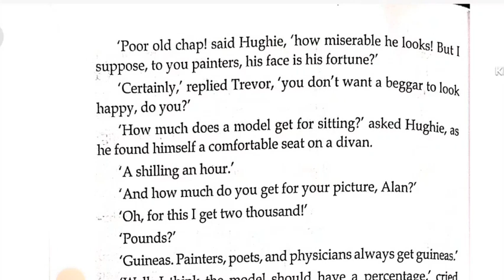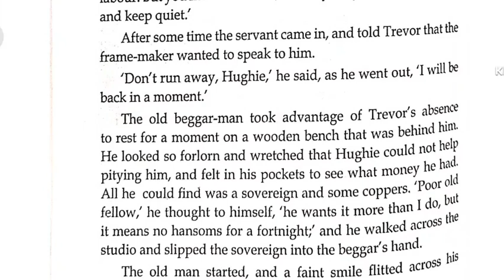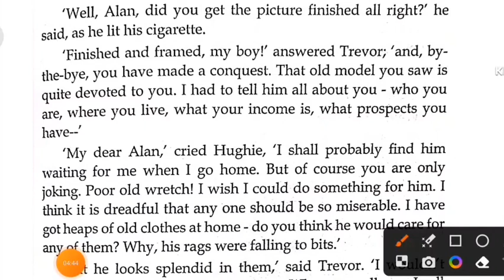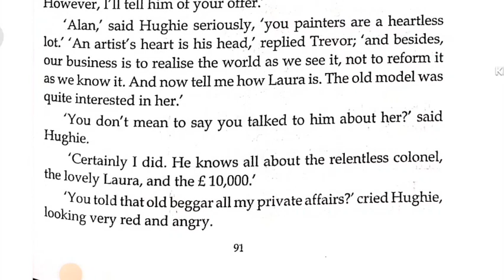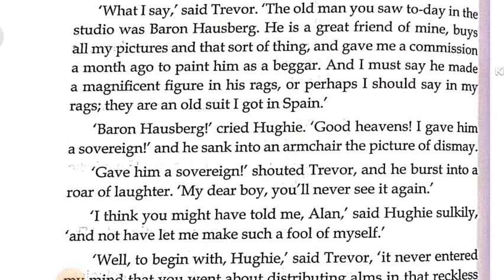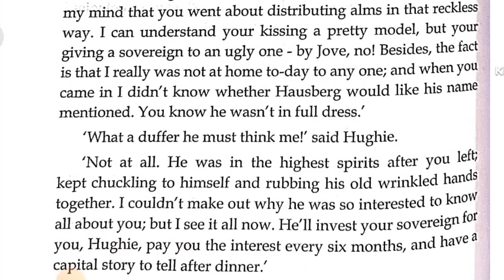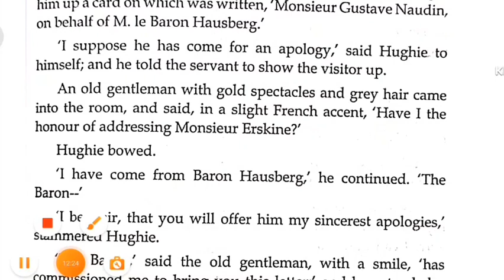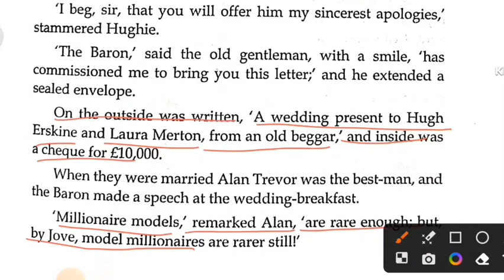the model millionaire part 2 by Oscar Wilde story in hindi of class 9 treasure chest icse English